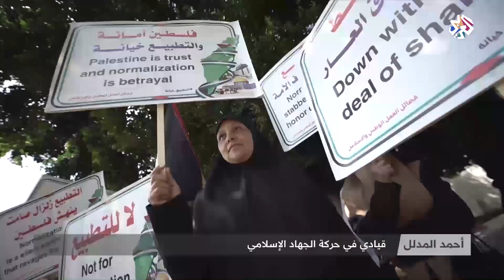رفض فلسطيني للتطبيع الإماراتي الإسرائيلي │الساعة الأخيرة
طالب مئات المحتجين خلال فعاليات المهرجان الوطني الفلسطيني الرابع بتراجع الإمارات عن اتفاق السلام الذي تنوي توقيعه مع إسرائيل.
وأقيمت فعاليات المهرجان في بلدة ترمسعيا شمال مدينة رام الله بالضفة الغربية بمشاركة رئيس الوزراء محمد اشتية وعدد من ممثلي الفصائل منظمة التحرير الفلسطينية، وقيادات في حركة حماس.
وفي سياق آخر كشف وزير الاستخبارات الإسرائيلي إيلي كوهين، عن وجود اتصالات جارية مع السودان للتوصل إلى اتفاق سلام، مرجحا خطوات مماثلة من دول خليجية وأفريقية.